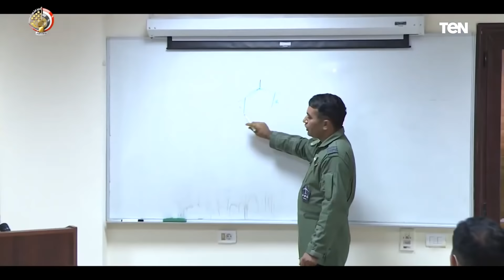القوات الجوية المصرية والهندية تنفذان تدريباً مشتركاً بإحدى القواعد الجوية المصرية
أخبار_TeN | نفذت القوات الجوية المصرية والهندية تدريباً جوياً على مدار عدة أيام بمشاركة عدد من الطائرات المقاتلة متعددة المهام لكلا الجانبين بإحدى القواعد الجوية بجمهورية مصر العربية.

تضمن التدريب تنفيذ عدد من المحاضرات النظرية والعملية لتوحيد المفاهيم وصقل المهارات والتنسيق على إدارة العمليات المشتركة بمختلف أساليب القتال الجوى الحديث ، وتنفيذ التدريب على التزود بالوقود فى الجو ، كذلك قيام المقاتلات متعددة المهام من الجانبين بتنفيذ العديد من الطلعات الجوية المشتركة للتدريب على مهاجمة الأهداف المعادية والدفاع عن الأهداف الحيوية فى تناغم كامل ، وأظهر التدريب مدى ما وصل إليه مقاتلوا القوات الجوية من مستوى إحترافى يؤهلم لتنفيذ كافة المهام التى توكل إليهم .